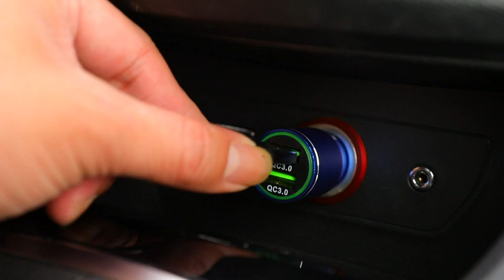【2024最新型】OHLPRO Mag-Safe 車載 スマホホルダー 車載ワイヤレス充電器 15W マグネット式 車載ホルダー エアコン出し口/ダッシュボード iphone15/14/13/12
【マグネット スマホホルダー】強力な磁石が搭載されており、6台の携帯電話も気軽に吸着でき、揺れる道路上でも安定した充電が可能です。0:00 - 製品リンク - また、磁場の干渉によって携帯の信号に影響を与えません。

【適用対象】この車 スマホホルダーはiPhone 15/15 Pro/15 Pro Max/15 Plus/iPhone 14/14 Pro/14 Pro Max/14 Plus/iPhone 13/13 Pro/13 Pro Max/13 Mini/iPhone 12/12Pro/12 Pro Max/12 Miniに対応できます。携帯の落下や充電不能の問題を避けるために、正規のMagSafeケースを装着することをおすすめします。他の薄いケース（金属ケース、リング付きケース、凹凸のあるケースなどは対象外）を使用する場合は、金属リングを貼り付ける必要があります。

【急速充電対応】この車載ワイヤレス充電器はQC3.0 USBカーチャージャーと一緒に使用すると、急速充電を実現できます。スマホの背面に金属リングを貼って充電することもできますが、充電速度は遅くなることもあるのでご注意ください。ワイヤレス充電に対応していない携帯電話は、充電機能を使用できません。

【2種類の取り付けスタンド＆360°回転機能】この車載ワイヤレス充電器は360°回転ジョイントボールで多角度調整でき、最適な視野角を確保できます。2つの台座が付きので、ダッシュボードやエアコン吹出口に取り付けることができます。ご注意：車ワイヤレス充電器を使用すると、避けられない程度で発熱が生じますので、クリップを利用して風向き口に取り付けることをおすすめします。なるべく日光の直射が当たる場所には取り付けないようにしてください。

【同梱品】Mag-Safe 車載ホルダー×1、クリップ×1、両面テープ台座×1、金属リング×1、1m USB-AｘUSB-Cケーブル×1、英語取扱説明書×1。

私たちのビデオにコンテンツがあり、それを私たちのチャンネルに表示したくない場合は、プライベートメッセージまたは電子メールでお知らせください。コンテンツは24時間以内に削除されます。すべてのビデオは、サイトの所有者と製品の所有者に属しています。この商品を世界に紹介したいだけです。